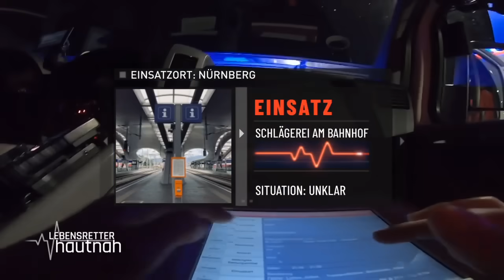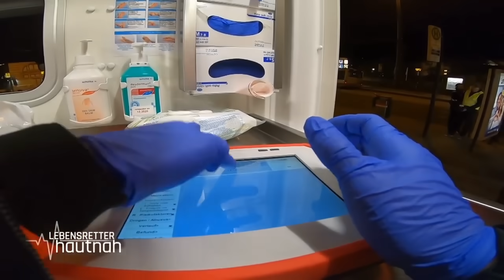2,2 Promille & Panikattacke! Eskaliert der Einsatz im Krankenwagen? | Lebensretter Hautnah | SAT.1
Neuer Einsatz für die beiden Notfallsanitäter Aline und Julian! Am Bahnhof gab es eine Schlägerei - vor Ort droht die Situation zu eskalieren, denn die beiden Kontrahenten sind sehr aufgeregt. Während der eine plötzlich eine Panikattacke bekommt, bringt der andere die Notfallsanitäter ebenfalls in eine sehr brenzlige Situation.